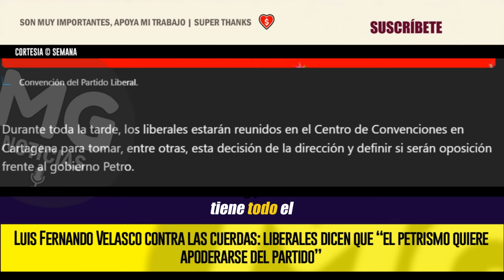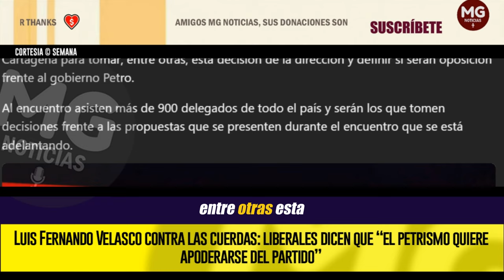LUIS FERNANDO VELASCO CONTRA LAS CUERDAS 🔴 “El petrismo quiere apoderarse del partido”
El exministro del Interior Luis Fernando Velasco se inscribió como aspirante a la dirección de la colectividad y eso generó una división al interior del partido al considerar que él proviene del Gobierno Petro, y que la única intención que tiene es quedarse con el partido para usarlo en las presidenciales de 2026.
SEMANA